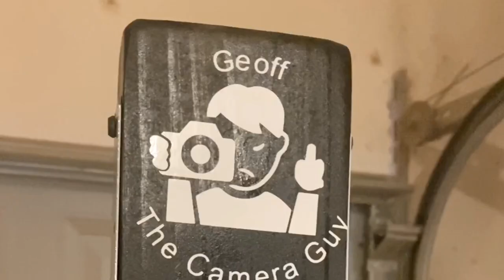The making of a Navy paddle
Join me as I attempt to make this paddle and film and edit it. This is my first “real” video on my channel.

Fetlife: Penguinafterdark